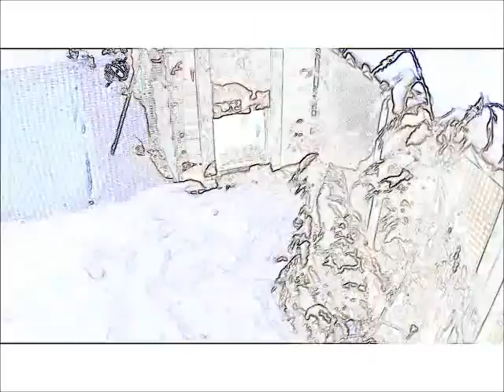chcikens in the snow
here are my chickens and what they think to the snowfall they had in England 2012 January